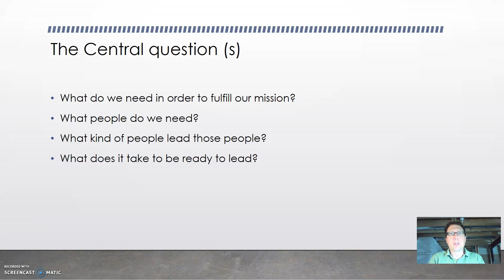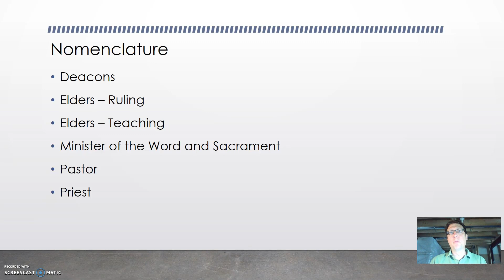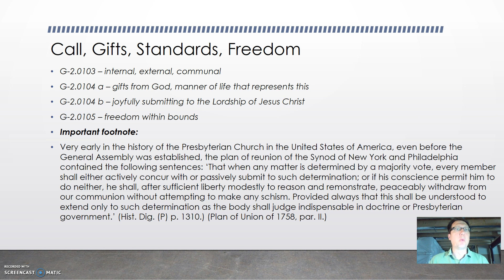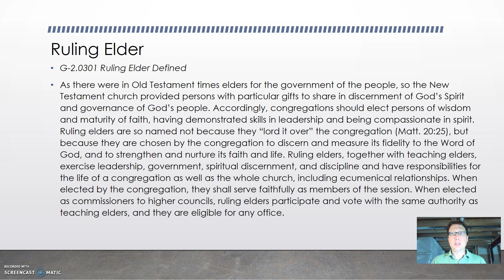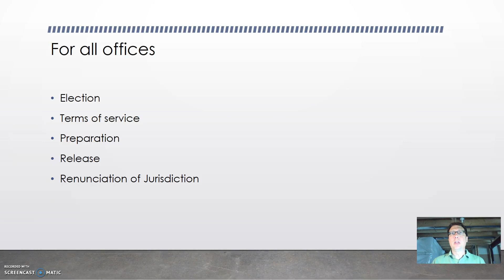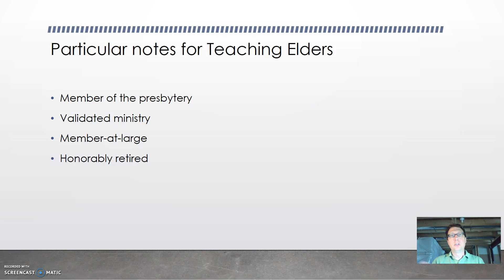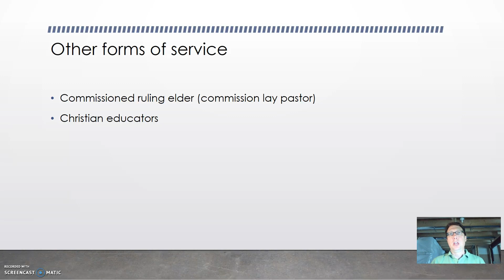Ordered Ministry and Ordination